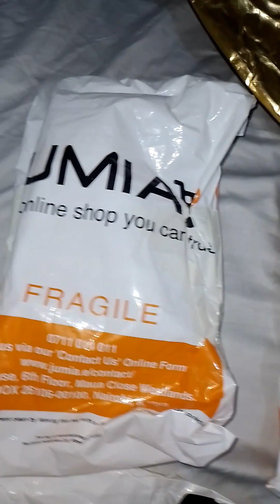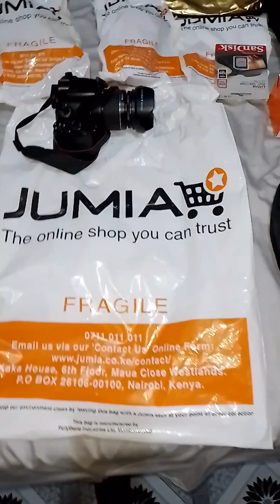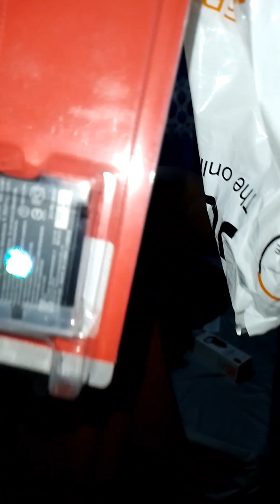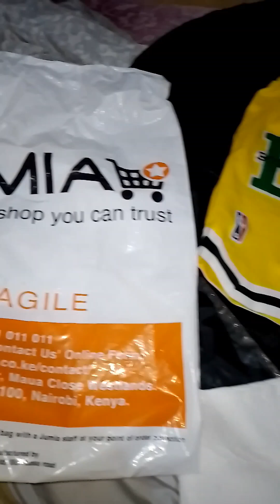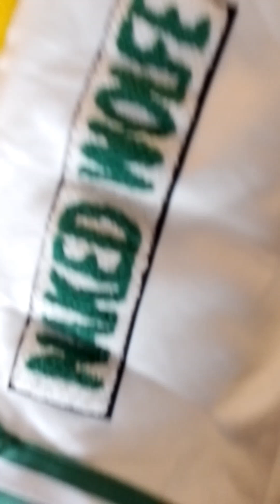I SPENT 200K ON JUMIA KE. HUGE ONLINE SHOPPING HAUL + GIVEAWAY! , BLACKFRIDAY DEALS FOR MY SHOOTING